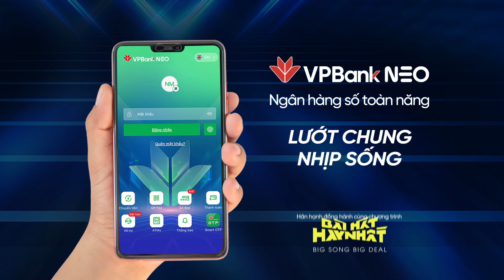MINH ĐINH - Đinh Mạnh Ninh nhắc nhở ở đây không có chỗ cho hoa hậu thân thiện| Bài Hát Hay Nhất 2022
Tập Full Chương trình Bài Hát Hay Nhất - Big Song Big Deal 2022 sẽ được công chiếu trên kênh Viva Network lúc 20g30 tối thứ tư và tối chủ nhật hàng tuần.

Xem Tập Full Chương trình Bài Hát Hay Nhất - Big Song Big Deal 2022 tại kênh Viva Network: